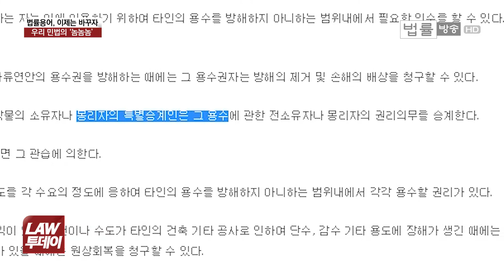우리 민법의 ‘놈·놈·놈 3인방’ 상린자·표의자·몽리자... 도대체 어떤 놈들인가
[법률방송] 이병헌, 송강호, 정우성 주연의 ‘좋은 놈, 나쁜 놈, 이상한 놈’ 이라는 영화, 기억들 하실 텐데요.

우리 민법에도 ‘놈·놈·놈’ 3인방이 있습니다. ‘상린자, 표의자, 몽리자’ ‘놈 자(者)’ 자 3인방이 그 주인공들인데요. 이 이상하기만한 3인방은 각각 어떤 사람들을 뜻하는 말일까요.

법률방송 연중 기획 ‘법률용어, 이제는 바꾸자’, 장한지 기자가 민법 놈·놈·놈 3인방을 소개해 드립니다.